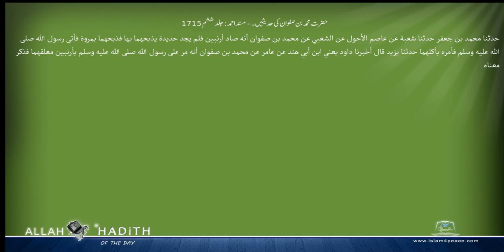حضرت محمد بن صفوان کی حدیثیں ۔ مسند احمد Musnad Ahmad Islam4Peace com